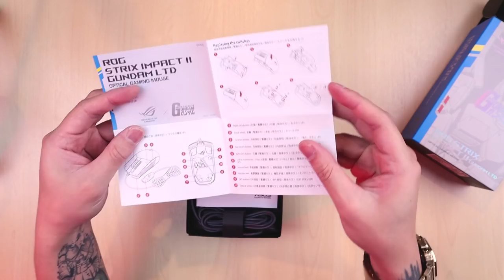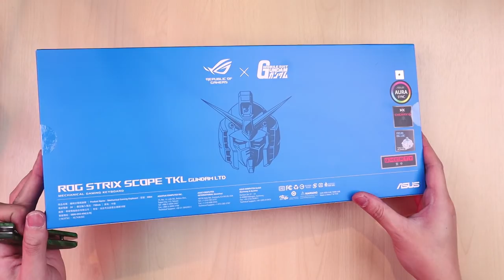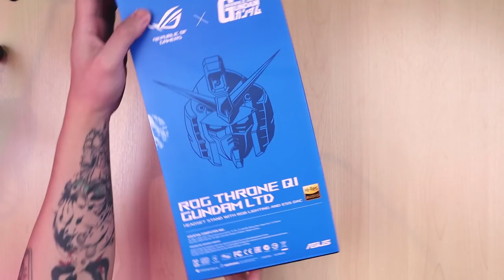ASUS x GUNDAM half Bangsawan | ASMR UNBOX Malaysia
***Time Codes***
0:00 - Intro
0:36 - Asus ROG Sheath Gundam Edition RM109.70
2:04 - Asus ROG Strix Impact II moouse Gundam Edition RM240.51
4:21 - Asua ROG Strix Scope TKL keyboard Gundam Edition RM713.32
6:59 - Asus ROG Strix Throne Qi dual USB/wireless Headset stand RM713.32
8:03 - Asus ROG Delta Headset Gundam Edition RM713.32
Some of the price is same because this is the resale price from Taiwan Shopee. Asus x Gundam first launch is at Taiwan because Asus is from Taiwan. It takes around 7 days to arrive by Shopee. But then tomorow also Malaysia will lauch it. So is better direct purchase at Malaysia seller such as @IdealTechPCMY . But not sure about the price range. Could be more expensive or could be more cheaper. ✌🏻